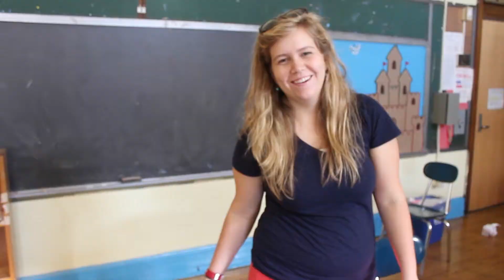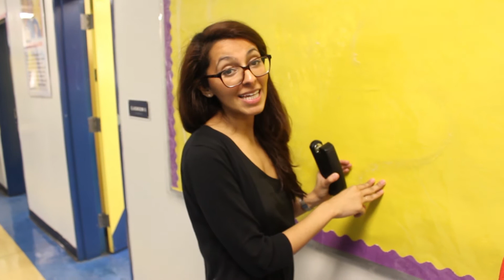Club 118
Flying V -- The Story of Geese

When you see geese flying along in "V" formation, you might consider why they fly that way. Scientists have determined that the V-shaped formation that geese use when migrating serves two important purposes:

First, it conserves their energy. Each bird flies slightly above the bird in front of him, resulting in a reduction of wind resistance. When the head goose gets tired, it rotates back in the wing and another goose flies point. In this way, the geese can fly for a long time before they must stop for rest. It is sensible to take turns doing demanding jobs, whether with people or with geese flying south.  The authors of a 2001 Nature article stated that birds that fly alone beat their wings more frequently and have higher heart rates than those that fly in formation. It follows that birds that fly in formation glide more often and reduce energy expenditure. When a goose falls out of formation, it suddenly feels the drag and resistance of trying to make the journey alone and quickly gets back into formation to take advantage of the lifting power of the birds in the V. When we function like a flock of geese, we stay in formation with those people who are headed the same way we are.

The second benefit to the V formation is that it is easy to keep track of every bird in the group. Flying in formation may assist with the communication and coordination within the group. Fighter pilots often use this formation for the same reason. Geese also honk from behind to encourage those up front to keep up their speed. The geese from behind honk constantly, as you've no doubt heard whenever a flock passes overhead. They do this to encourage those up front to keep up their speed.

Finally, when a goose gets sick or is wounded by gunshot, and falls out of formation, another goose will fall out with that goose and follow it down to lend help and protection. It stays with the fallen goose until it is able to fly or until it dies, and only then does it launch again to catch up with their group.

Like these geese, we share a common direction and are ever more powerful as a single unit. Together, we will travel quicker, easier, and with a collective sense of hope and preparation.

HONK!